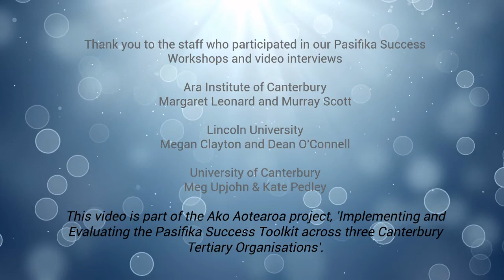Staff perspectives - Pasifika Success Resource Kit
This video was created as part of the Ako Aotearoa Project, 'Implementing the Pasifika Success Toolkit within Canterbury tertiary organisations and evaluating its effectiveness in practice'.